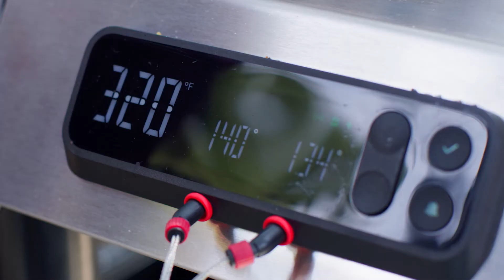Weber Genesis naujos kartos dujinis grilis - susipažinkite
Su 2022 m. naujiena iš didžiausio pasaulyje grilių gamintojo - WEBER kepti bus vienas malonumas! Didelis kepimo plotas, išskirtinio dydžio nerūdijančio plieno lentynos, špižinės kepimo grotos ir specialūs laikikliai leis gaminti kur kas patogiau nei anksčiau.

Dujinis grilis WEBER Genesis E-325s pateisins visus jūsų lūkesčius: 68 x 48 cm pagrindinis kepimo plotas, nulenkiama maisto šildymo lentynėlė, 3 didžiulio našumo degikliai, ištobulinta GBS sistema, itin greitai įkaistanti, papildoma skrudinimo zona ir kiti privalumai viename užtikrins, kad griliavimo patirtis būtų maloni, o procesas eitųsi lyg per sviestą.

Griliui suteikiama 12 metų garantija.

2022 metų atnaujinimai:
- dar aukštesnis grilio dangtis.
- daugiau vietos sukamojo iešmo sistemai, ji aukščiau nuo degiklių bei apsauginių, karštį paskirstančių plokštelių.
- Weber Crafted Gourmet BBQ sistema - atskirai įdedama nerūdijančio plieno GBS grotelių sistema.
- nulenkiama antro aukšto lentynėlė.
- nulenkiama šoninė, nerūdijančio plieno grilio lentyna.

Apžiūrėkite jį Griliai.lt prekybos salone Kaune, Galindų g. 9.